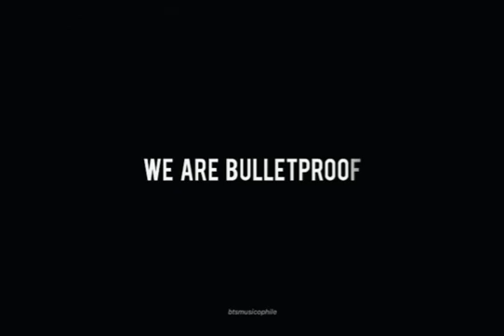BTS 9th anniversary 9 years with BTS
After one year I'm back because of my studies my mom didn't allowed to upload or edit videos.